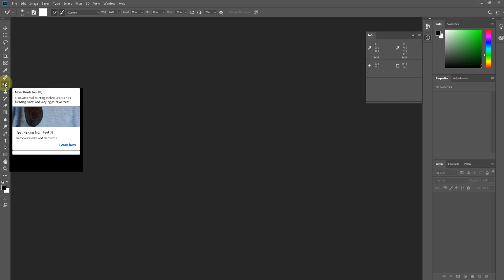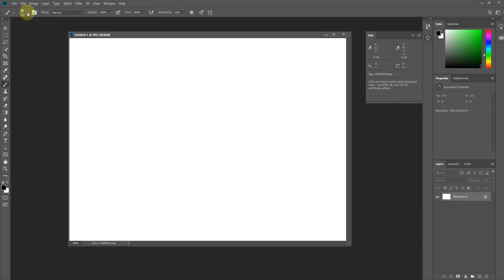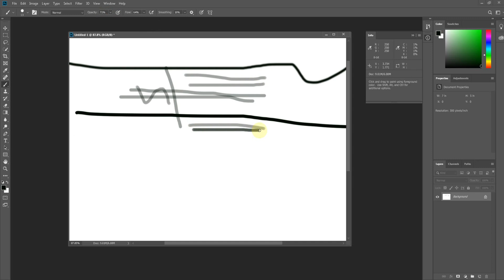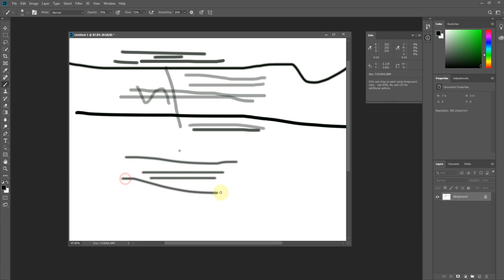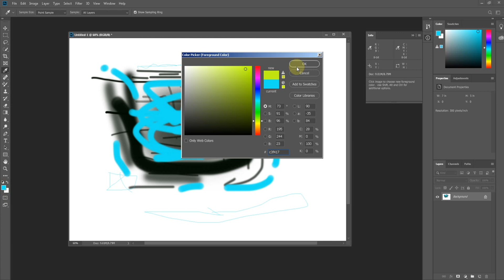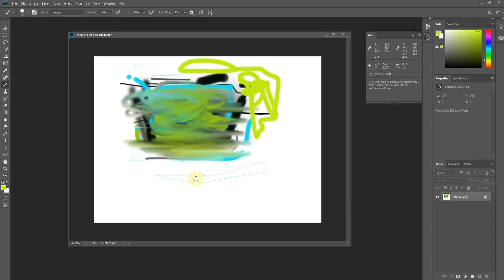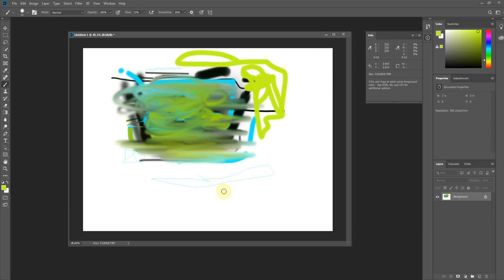How I Use Brush Tool In Photoshop cc 2021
Only Photo Shop